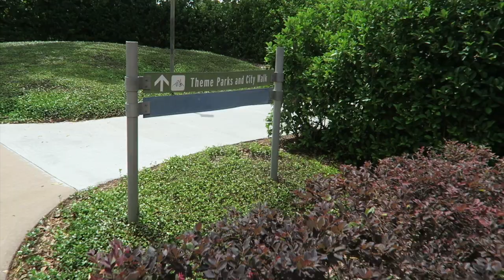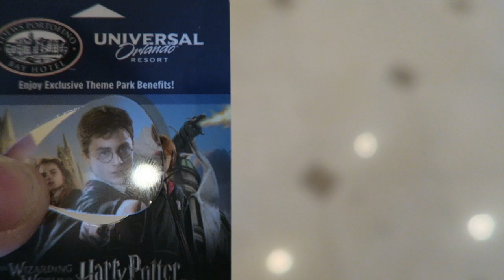HARD ROCK HOTEL GUITAR PICK | RIP PRINCE | PORTOFINO BAY CHECKOUT | [DAILY VLOG]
Join our group of VIP Dreamers and get access to exclusive travel information from JFT Did you know you can get a guitar pick made from your room key at Universal Orlando Resort?

Mail to:

3948 3rd St S #348